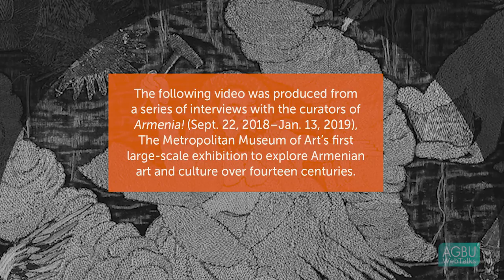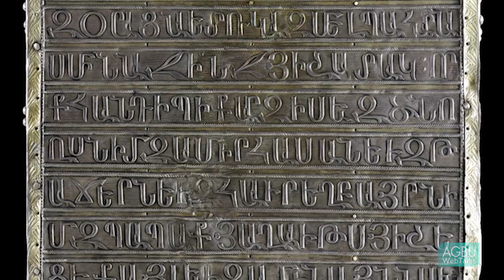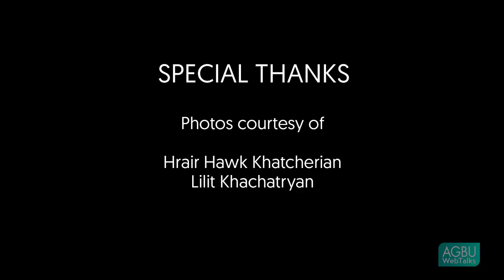C. Griffith Mann -- Armenia! at The Met: Three Objects from the Exhibition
In the fall of 2018, The Metropolitan Museum of Art opens its doors to Armenia! — the Museum’s first large-scale exhibition dedicated to the artistic and cultural achievements of the Armenian people. In the first of a series of videos exploring the significance of this occasion, AGBU WebTalks presents one of the curators, Dr. C. Griffith Mann, discussing in detail some of his favorite pieces from the exhibition.

Dr. C. Griffith Mann is The Metropolitan Museum of Art’s Michel David-Weill Curator in Charge of the Department of Medieval Art and The Cloisters since September 2013. In this role, he is responsible for the medieval collections and curatorial staff in the Met’s main building, and for directing the staff and operations of The Cloisters, the branch of the Metropolitan Museum dedicated to the art and architecture of medieval Europe.